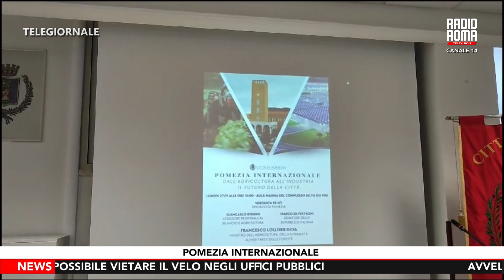Pomezia Internazionale, l'evento per discutere il futuro della città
Immaginare il futuro di Pomezia attraverso le parole dei protagonisti. Dal settore agricolo all’industria, tanti i temi toccati nel corso del convegno “Pomezia Internazionale: il futuro della città”, che si è svolto lunedì nell’aula Magna del Complesso pometino di Selva dei Pini.

Presenti, oltre al sindaco di Pomezia Veronica Felici, Francesco Lollobrigida, Ministro all’Agricoltura e Sovranità Alimentare, Marco Silvestroni, senatore in quota FdI di Albano e Giancarlo Righini, assessore regionale della Giunta Rocca.

L’aspirazione di Pomezia è quella di ampliare la sua presenza nella produzione agroalimentare, diventando protagonista non solo a livello nazionale, ma anche sui mercati internazionali.

“In questo territorio oggi esistono amministrazioni che vogliono dare la possibilità di crescere puntando sugli investimenti. Qui a Pomezia nel 1951 c’erano 47 attività, oggi ce ne sono più di 600 nei settori dell’agroalimentare, farmaceutico, delle macchine industriali, dei trasporti e della logistica. Abbiamo marchi importanti che hanno attraversato delle fasi di crisi e che spero possano trovare le ragioni di un rilancio attraverso precise strategie di investimento”, ha detto il ministro Lollobrigida.

E ancora: “Per creare ricchezza bisogna fare delle scelte attraverso una politica che non guardi al consenso nell’immediato, ma alle future generazioni. Il mondo ha fame e sete di Italia. Pur essendo una piccola nazione siamo riconoscibili per essere sinonimo di qualità. E questo concetto, a differenza del passato, il Governo Meloni sta cercando di renderlo produttivo”.

Ai microfoni di Radio Roma, il sindaco di Pomezia Veronica Felici ha spiegato: “Oggi abbiamo voluto dare un segnale importante a questa città. A tutti i cittadini, a tutti gli industriali, a tutti quelli che investono in questo territorio. Oggi abbiamo portato qui il governo e la Regione Lazio, è stato un evento importantissimo, non so se in passato qui ci sia mai stata tutta la filiera di governo sullo stesso tavolo”.

Ha aggiunto il sindaco parlando dell’evento: “La città di Pomezia ha risposto presente, perché oggi la sala era piena. Futuro? Stiamo per sottoscrivere un protocollo d’intesa con Unindustria insieme al Comune di Aprilia. In più stiamo valutando un protocollo d’intesa con Coldiretti per mettere giù quei progetti che possano attenzionare questo Comune anche dalla parte della filiera corta, per mettere in risalto le aziende che abbiamo sul territorio e che magari in questi anni non si sono sentite parte di una filiera”, ha concluso il sindaco.

DOVE SEGUIRCI